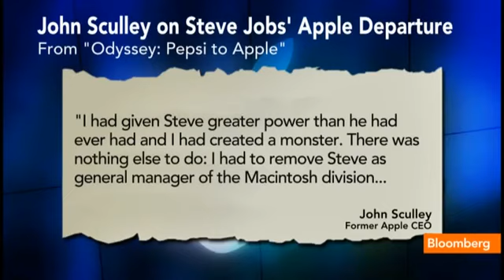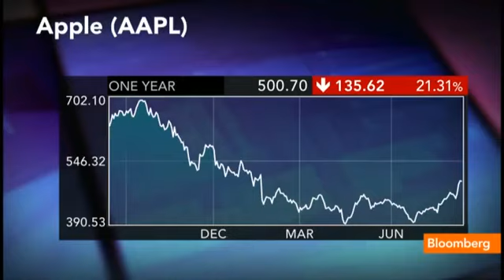John Sculley Bigger Buyback Is Not What Apple Needs